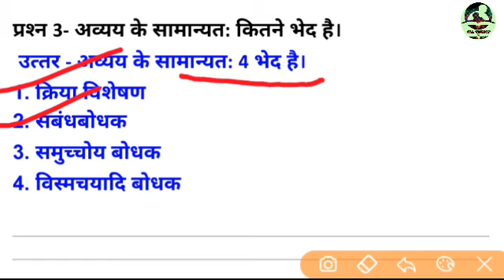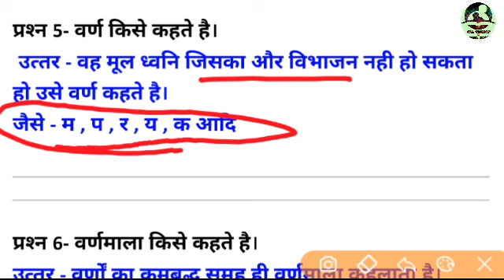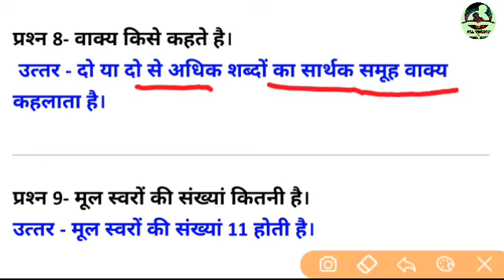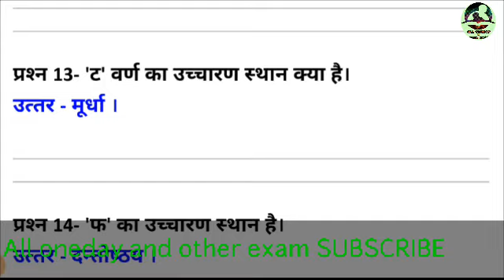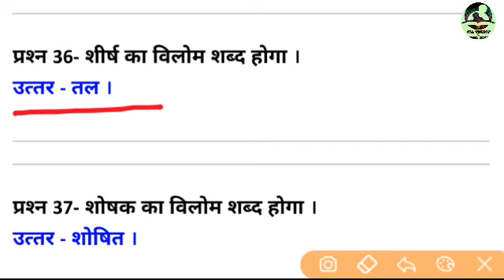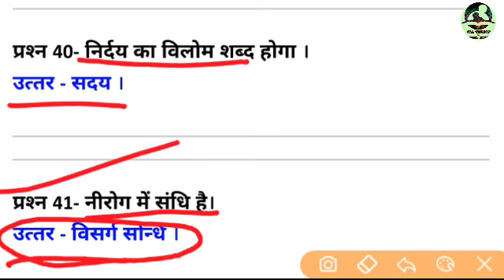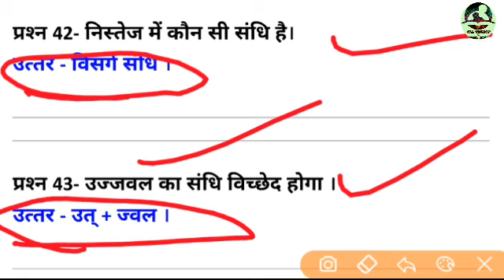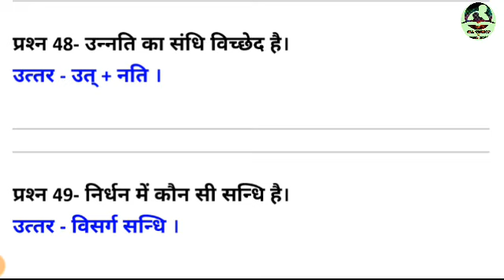हिंदी 50 अति महत्वपूर्ण प्रश्न UPTET के लिए। देखें वीडियो। All oneday and other exam